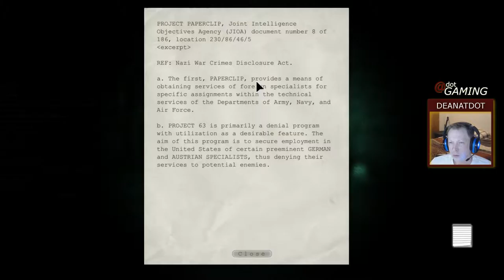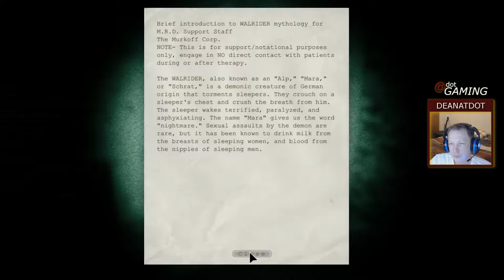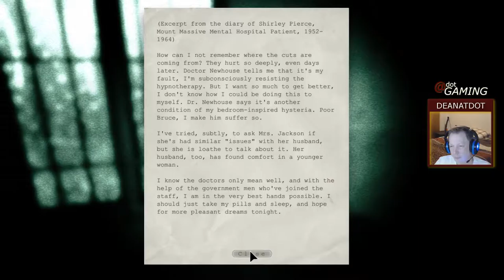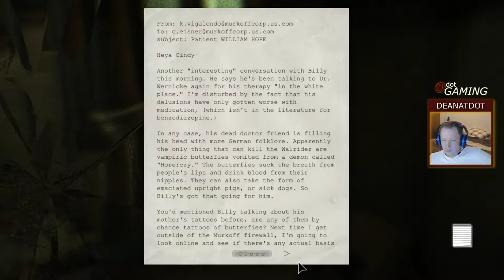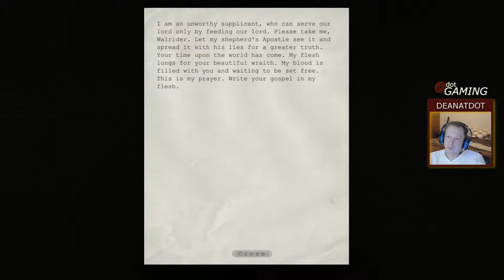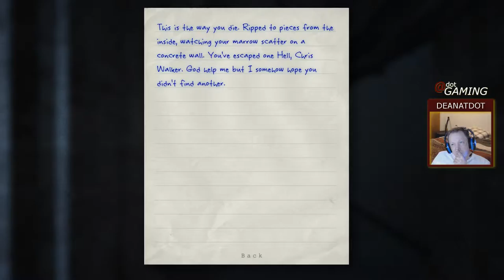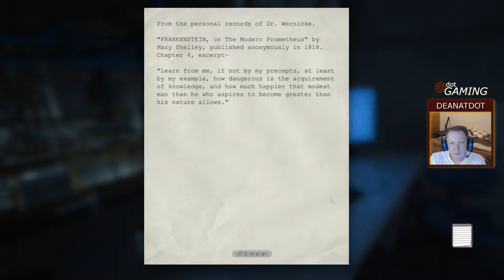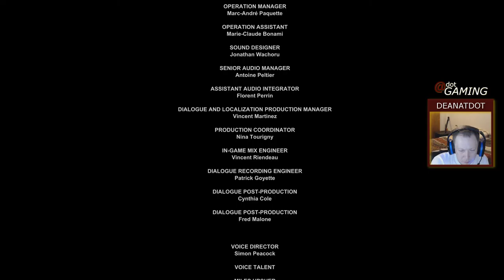outlast part 2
Trying out some streaming, thanks for stopping by.

PC specs:
CPU
Intel Core i5-6600K 3.5GHz Quad-Core Processor
CPU Cooler
Cooler Master Hyper 212 EVO 82.9 CFM Sleeve Bearing CPU Cooler
Motherboard
MSI Z170A KRAIT GAMING 3X ATX LGA1151 Motherboard$143.89
Memory
Storage
Samsung 850 EVO 250GB M.2-2280 Solid State Drive
Video Card
MSI GeForce GTX 1060 6GB 6GB ARMOR OCV1 Video Card
Case
Corsair 200R ATX Mid Tower Case
Power Supply
Corsair CX 600W 80+ Bronze Certified Semi-Modular ATX Power Supply
Optical Drive
LG UH12NS30 Blu-Ray Reader, DVD/CD Writer